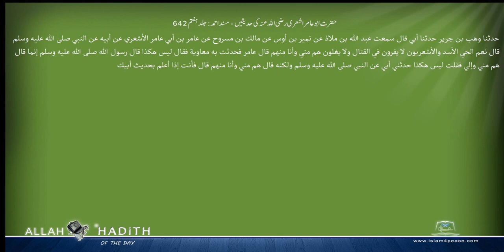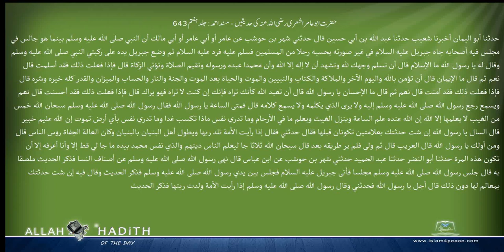حضرت ابوعامراشعری رضی اللہ عنہ کی حدیثیں مسند احمد Musnad Ahmad Islam4Peace com